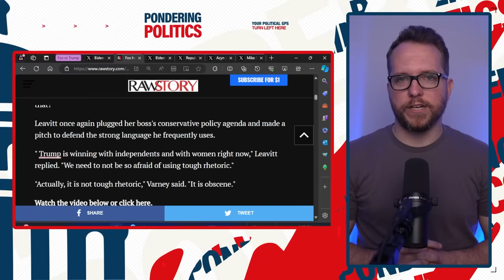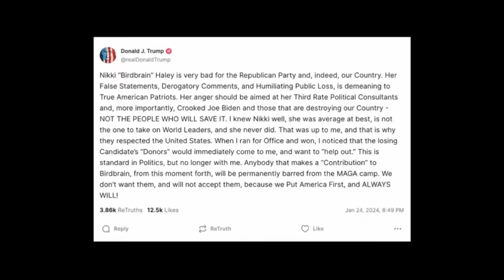Fox Host SCOLDS Trump Spokesperson TO HER FACE on Live TV!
Fox News host Stuart Varney harshly scolds a Trump campaign spokesperson to her face on live TV.